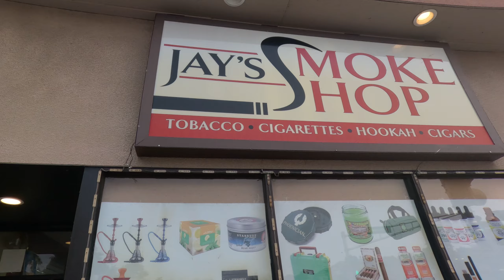Worcester Walk may st main and the hellders. street vibes vyb.